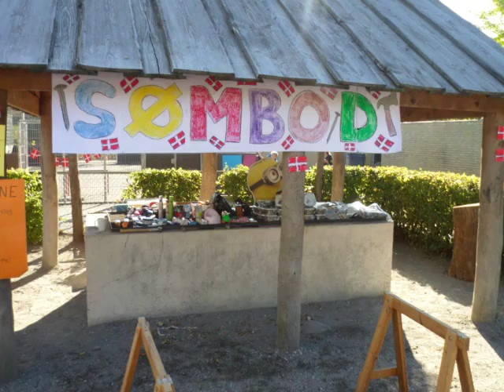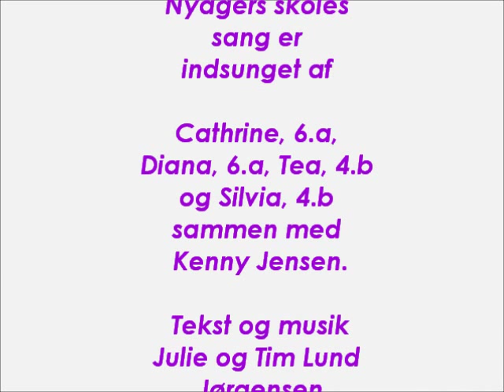Nyager Skoles 50 års fødselsdag 7 9 13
Sang og billeder fra Nyager Skoles 50 års fødselsdag, lørdag d. 7. september, 2013.

Sangen er indsunget af Diana og Cathrine, 6.a og Silvia og Tea, 4.b.